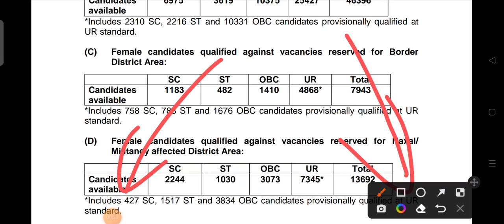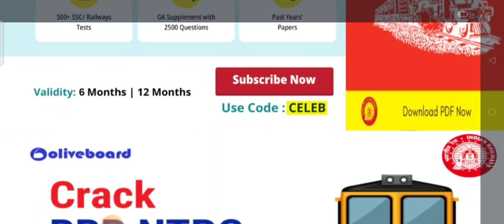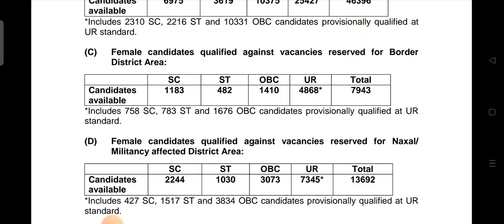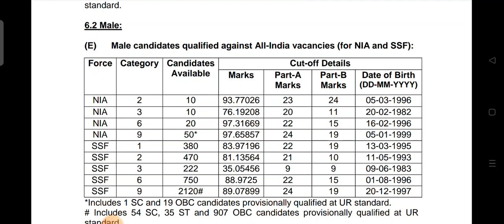SSC GD 2021 बड़ी खुशखबरी Physical date || 19,23,15 नंबर वाले को मजा आ गया || आ गई जल्दी से देख लो.